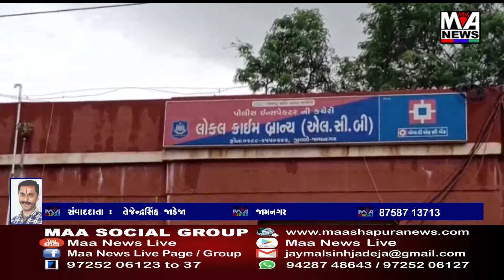જામનગર શહેર ના શંકર ટેકરી વિસ્તાર માંથી દારૂની બોટલો સાથે એક ઈસમને જામનગર, એલ સી બી પોલીસે ઝડપી પાડ્